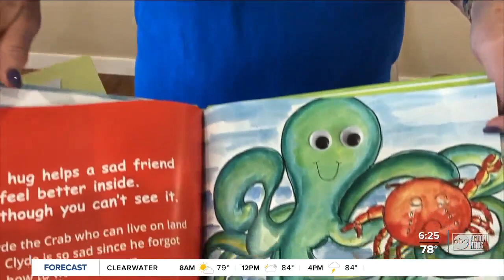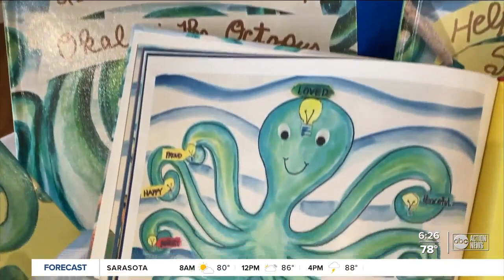Okalani the Octopus creator wants to donate hundreds of books